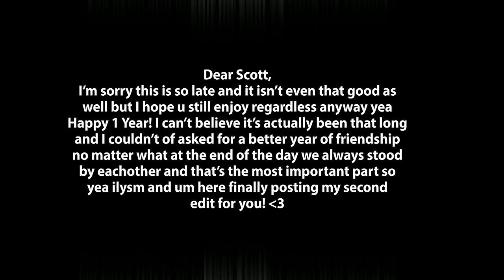"Just Dance" - Ninjago (Kai) Edit | Happy 1 Year Scott! (2/2)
720p + Headphones = BEST

Ignore I forgot to put this on yt 😭😅

Program --- VP17/AAE
Colouring --- Mine
Edited By --- fvi.editz